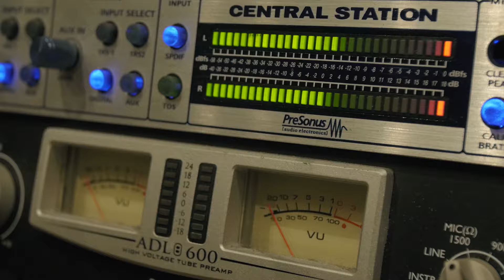JUST YASMEEN: Darkest Hour (Episode 2)